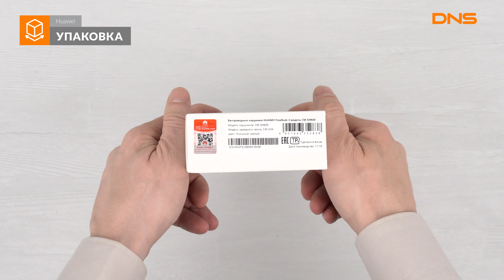Распаковка наушников Huawei FreeBuds 3 / Unboxing Huawei FreeBuds 3